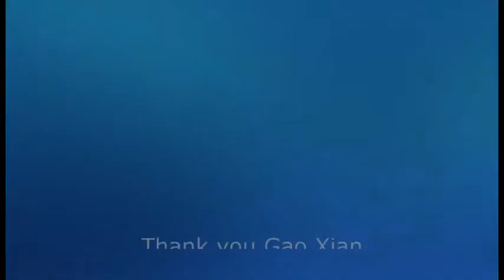Tiger Style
Gao Xian from the movie Crouching Tiger Hidden Dragon gave me an opportunity to train at his school in Queens. no tv noting to do so I made this video getting prepared for an intense workout in the morning.